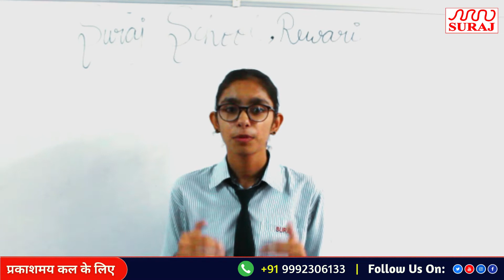Mahak yadav Class 11th A1Topic : self respect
Mahak yadav
Class 11th A1
Topic : self respect